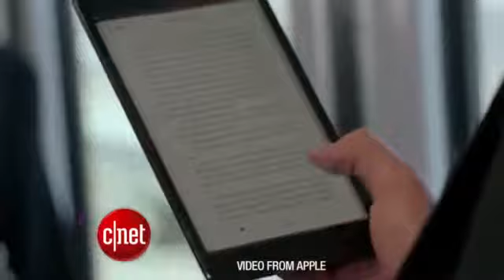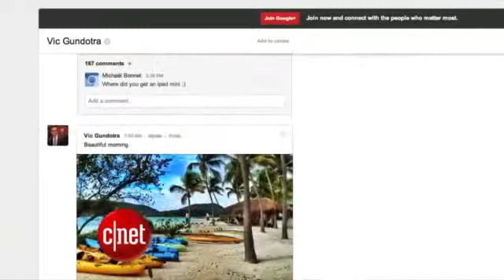CNET Update Welcome to a Windows 8 world1056